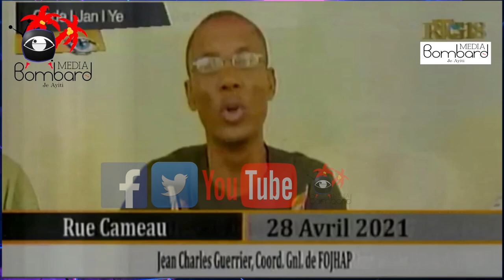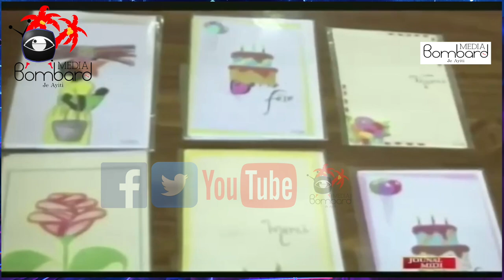Sitwayen Mande Leta Pran Tout Dispozisyon Pou Jere Eleksyon Nan Peyi a